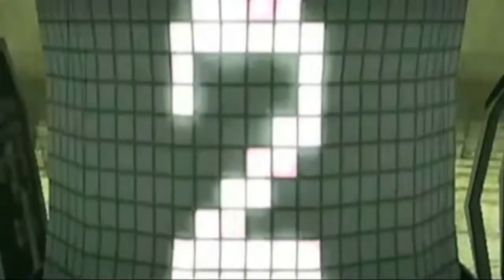10 PERSONAJES QUE ME GUSTARÍA VER EN SUPER SMASH BROS!!!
Es un hecho que a todos y cada uno de nosotros nos hubiera gustado ver a un personaje en específico en este grandioso juego de lucha, sin embargo la selección es diferente para cada uno de nosotros y es por eso que hoy les vengo a compartir mi lista. Están de acuerdo conmigo en la lista?

Gracias ^u^